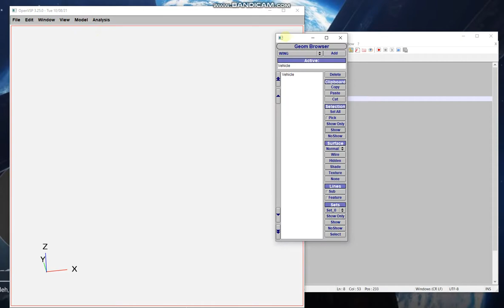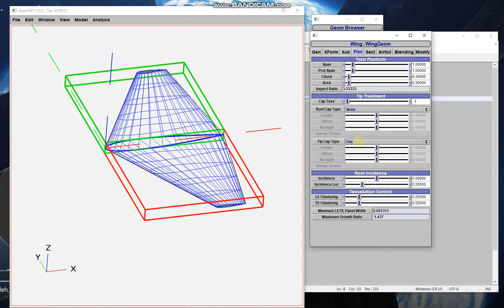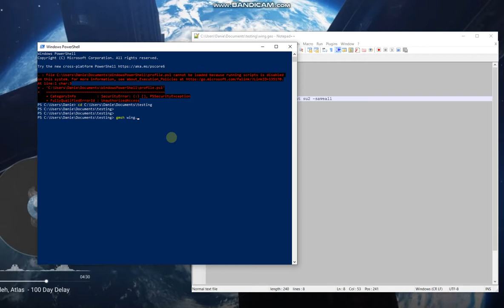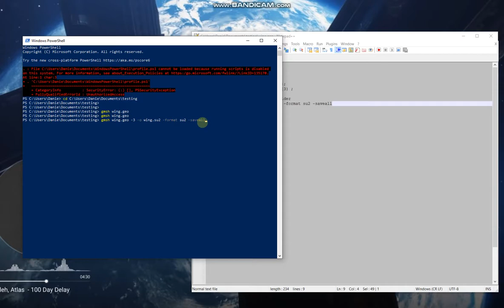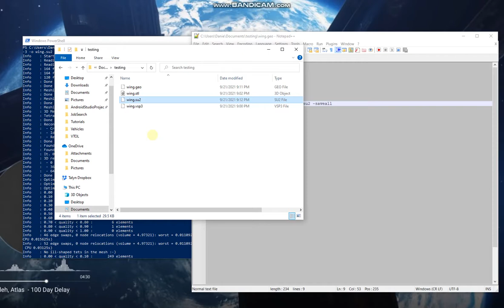How to create a mesh in OpenVSP / Gmsh / SU2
In this video I show you how to create a simple wing geometry in OpenVSP, export a surface mesh to Gmsh, and export in SU2 mesh file format.
CFD for all!